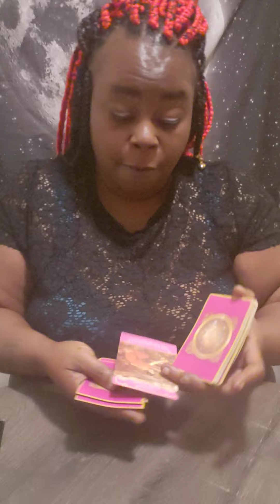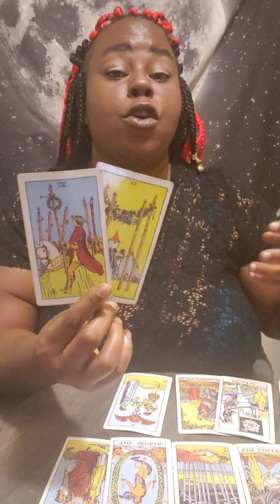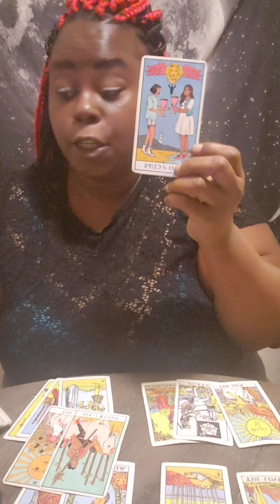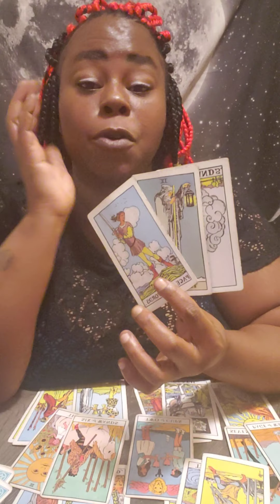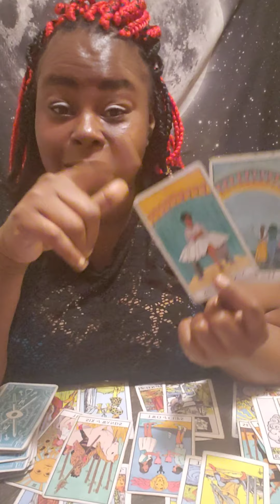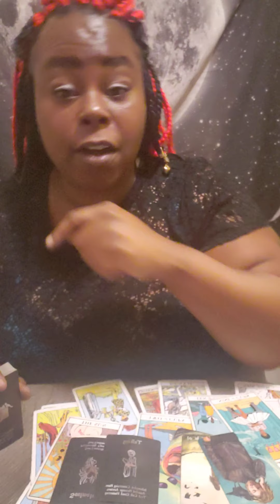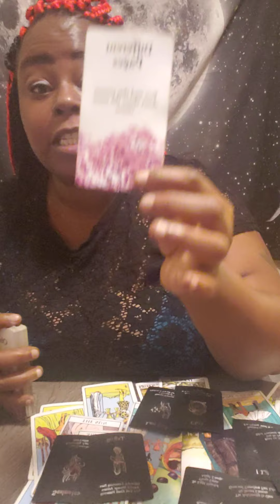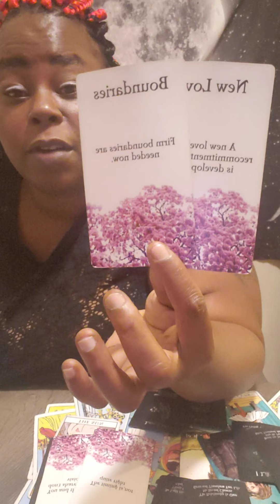Cancer Love August 2021 The Karmic Cycle Is Over YOUR ONE ON THEE WAY PERIODT!!🥰😍😘😝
Please unsubscribe than resubscribe to my page and click all notifications

General Love Reading May Not Resignate will all please check your other placements on your birth chart

$Blessns4U